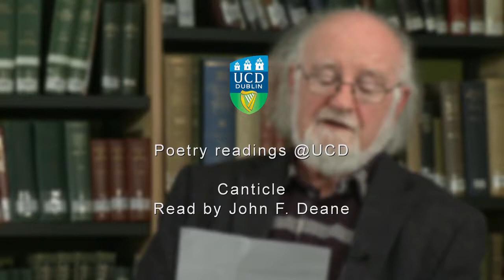"Canticle", read by John F. Deane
John F. Deane reads his poem "Canticle" in the UCD Special Collections Reading Room. Part of the Irish Poetry Reading Archive.